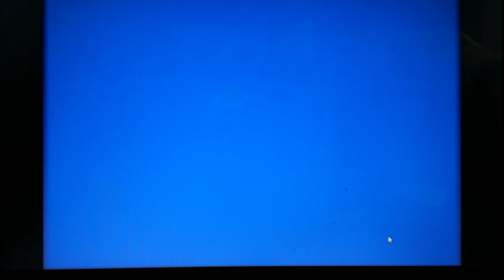JMCIM Friday Overnight: Testimony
Bel.Sis. Aida Penaflor Testimony